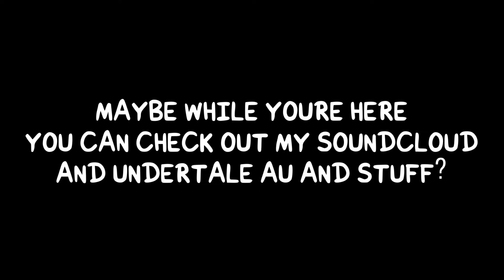Blatant Shameless Plug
(Please read fully)

For real, though, I'm grateful for the support and love my videos have gotten, this channel has been a fun hobby of mine, and I hope to share more of what I do and what I want to with you all and anyone else who cares to tune in on whatever they choose

I don't have any concrete plans for the channel, or with what I do in general, but I'll probably just stick to what I want to do, and so far it seems people have been enjoying it

No schedule or anything, not gonna make any promises other than there will be more content on the horizon